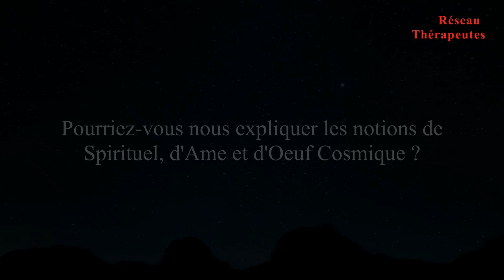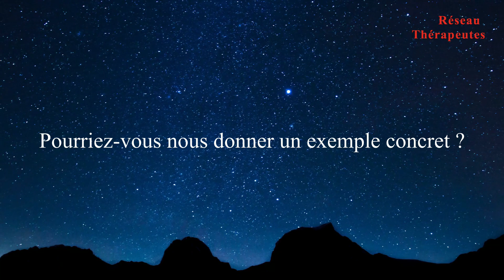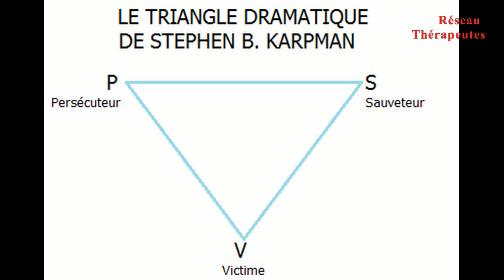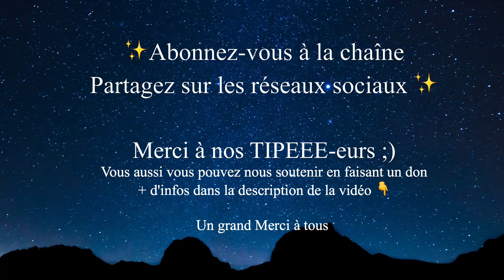Constellations Familiales : Chantal Pierre | Énergies Positives Média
Jocelyn Huet, kinésiologue, formateur, auteur, réalisateur
Pour plus d'infos sur mes activités, consulter

Pour précommander mon premier ouvrage "Un autre regard sur soi"

Énergies Positives fonctionne grâce à vos dons ! MERCI d'avance ☺️
Un Grand Merci à tous ceux et toutes celles qui partagent ces vidéos sur leurs réseaux !

Jocelyn